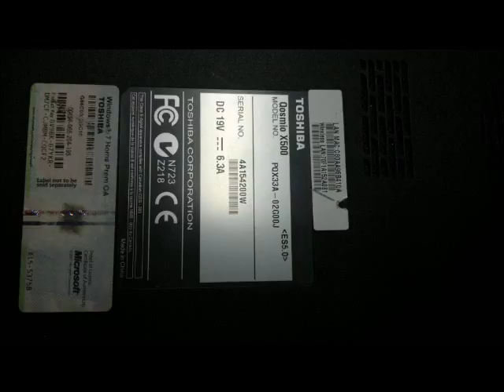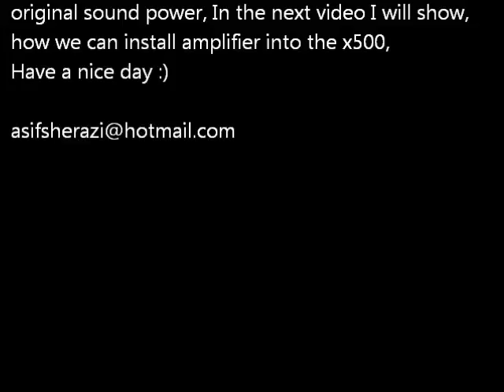How To Disassembe Toshiba Qosmio X500 / X505 Laptop